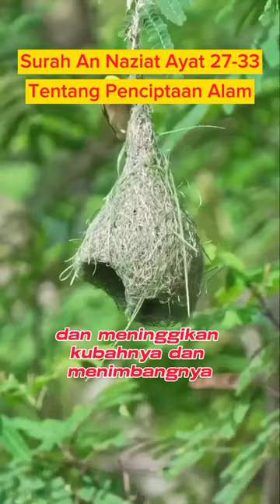SURAH AN-NAZI'AT 27-33. Tentang Penciptaan Alam. [Dengan Terjemahan]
SURAH AN-NAZI'AT 27-33. Tentang Penciptaan Alam. [Dengan Terjemahan]. MUZAMMIL HASBALLAH

alquran,alquran merdu,an nazi'at,al fatihah,islam,islamic,islamic status,islamic video,muslim,makkah,mecca